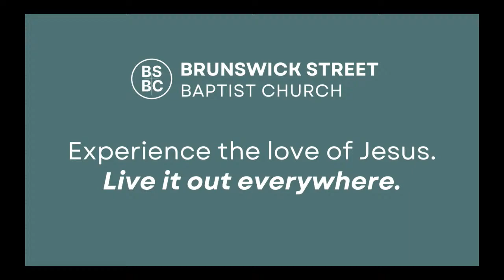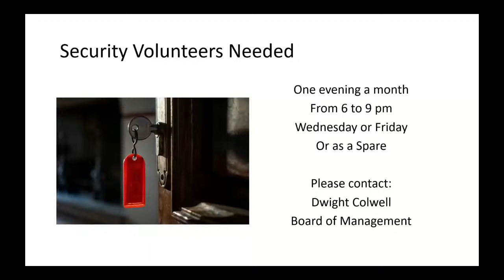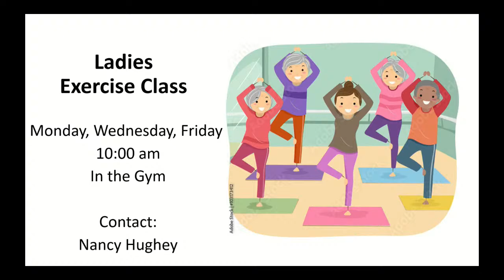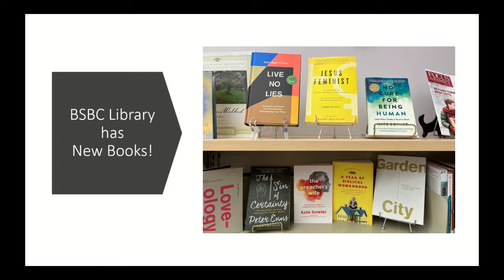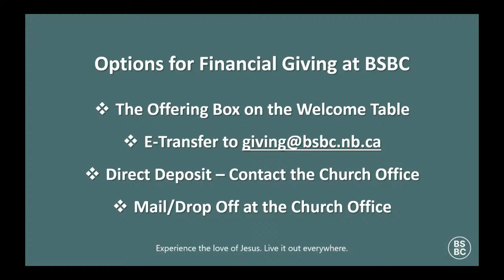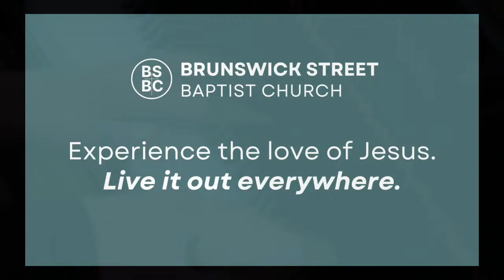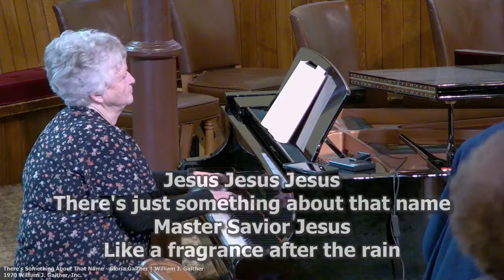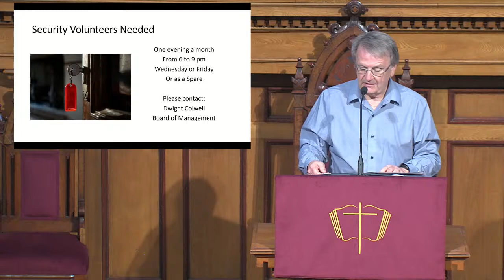Traditional Service | April 14, 2024 | Brunswick Street Baptist Church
Join us here every Sunday at 10:30 a.m. for a new message and traditional worship from Brunswick Street Baptist Church in Fredericton, New Brunswick.